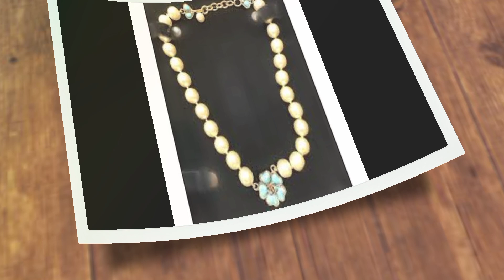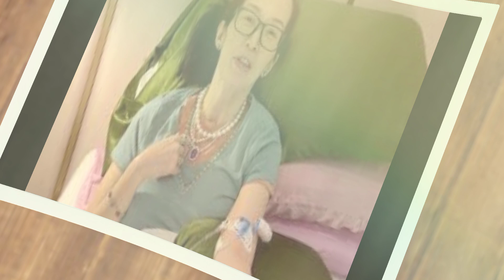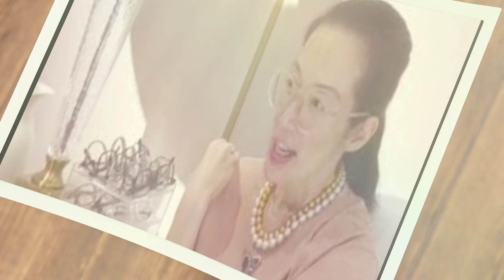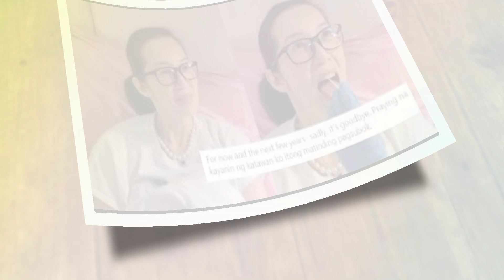MARAMI ANG BUM@TIKOS SA GINAGAWA NI KRIS MAY SAKIT NA NGA ANG TAO!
Hindi makapaniwala ang talent manager ni Kris Aquino na si Lolit Solis na kaya pang batikosin ng mga netizens si Kris kahit malubha ang sakit nito. Alamin ang detalye sa videong ito.

At kung gusto niyo pa ng ibang update tungkol sa ibang mga artista iclick niyo lang ang link na nasa ibaba;